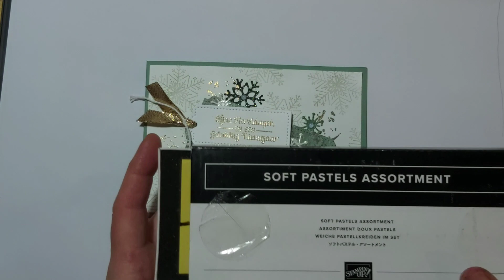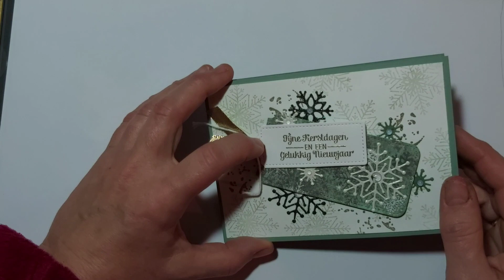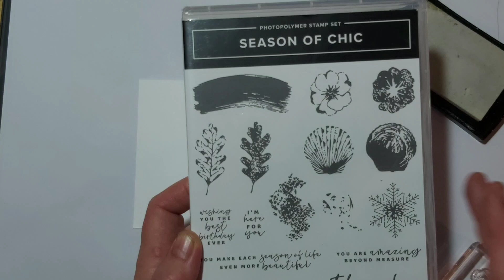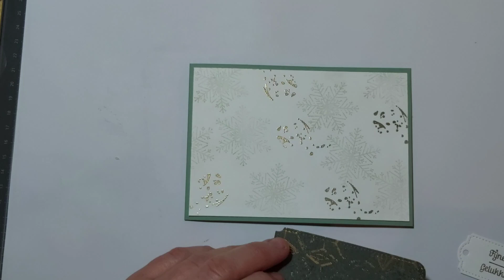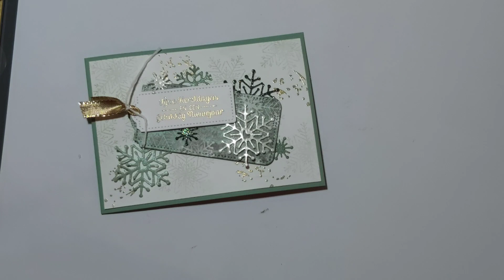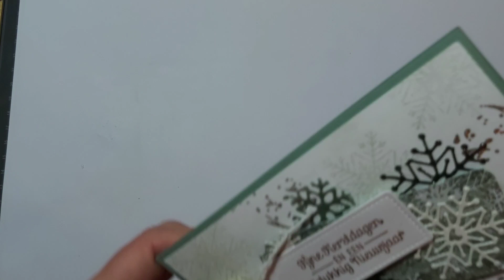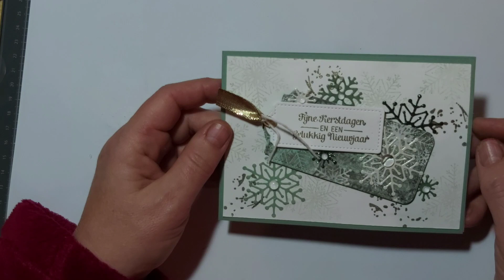videohop december 2022 van team Stampin Up Dreamgirls.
Welkom bij de video hop van de Stampin'Up! Dreamgirls. om naar mijn teamgenoot Astrid Blesing te gaan voor inspiratie en informatie. Ik ben benieuwd wat voor moois zij gemaakt heeft.

Deze kaart heb ik op een workshop gedemonstreerd en iedereen vond hem erg mooi dus ik hoop jullie ook. het is een erg leuke techniek om een achtergrond voor je kaart te maken.

Benodigdheden:
basis soft succulent 29,8 x 10,5 rillen op 14,85 cm
2x wit 10 x 14,3 cm
restje voor het label uit te stanzen met de tailor made tags dies.
restjes glimmer karton in passende kleuren om de kristallen uit testanzen
versamark
soft pastel krijtjes.
goud embossingpoeder.
heat tool
embossing buddy
de geweldige bundel seasons of chic en het bijpassende papier.

Ik hoop dat jullie genoten hebben van het filmpje en dat je deze techniek zelf ook uit gaan proberen.
bedankt voor het kijken en tot een volgend filmpje.